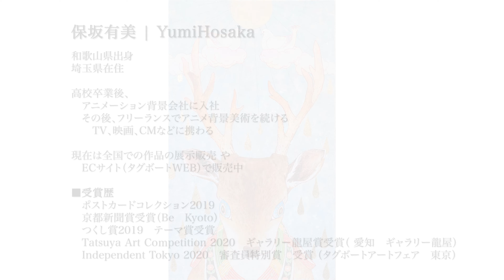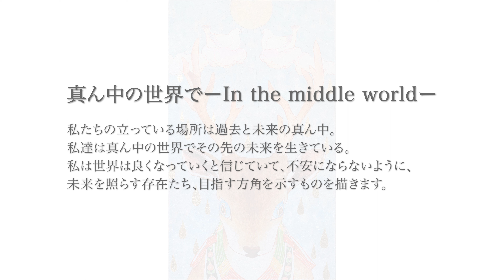【保坂有美 個展】『真ん中の世界で』＠石川画廊【展示会アーカイブ】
※売約済み、販売期間の終了等により、ご購入いただけない場合がございます。

【展示情報】
■会期：2022/4/2(土)〜4/10(日)
■時間：平日12:00-19:00　土日祝日・最終日12:00-17:00
■会場：石川画廊

【『真ん中の世界で』保坂有美 個展】
私たちの立っている場所は過去と未来の真ん中。
私達は真ん中の世界でその先の未来を生きている。
私は世界は良くなっていくと信じていて、不安にならないように、
未来を照らす存在たち、目指す方角を示すものを描きます。

埼玉県在住

高校卒業後、

　アニメーション背景会社に入社

　その後、フリーランスでアニメ背景美術を続ける

　　TV、映画、CMなどに携わる

現在は全国での作品の展示販売 や

　ECサイト（タグボートWEB）で販売中

■受賞歴

　ポストカードコレクション2019

京都新聞賞受賞（Be　Kyoto）

　つくし賞2019　テーマ賞受賞

Tatsuya Art Coｍpetition 2020　ギャラリー龍屋賞受賞（ 愛知　ギャラリー龍屋）

　Independent Tokyo 2020　審査員特別賞　受賞 （タグボートアートフェア　東京）

〒104-0061 東京都中央区銀座７丁目７−８

【目次】
0:00​ オープニング/ステートメント
0:15 展示風景
0:32 作品紹介
2:12 エンディング